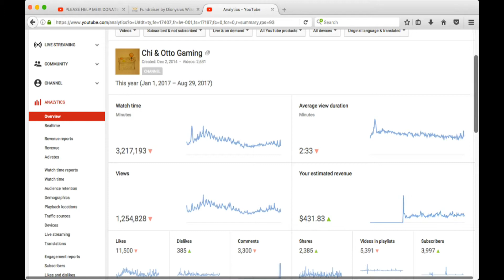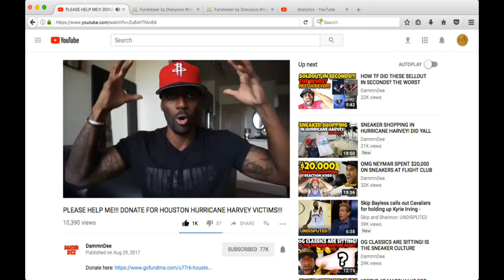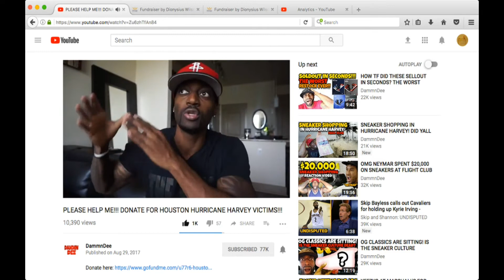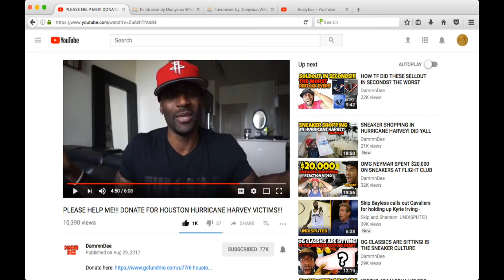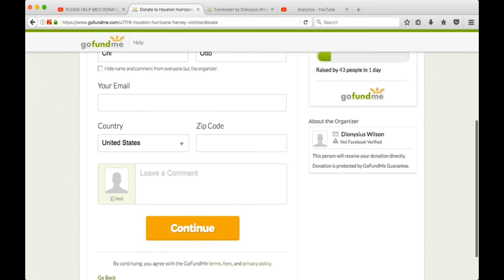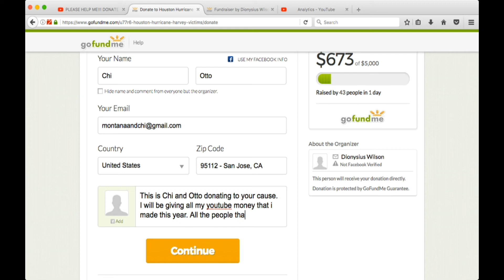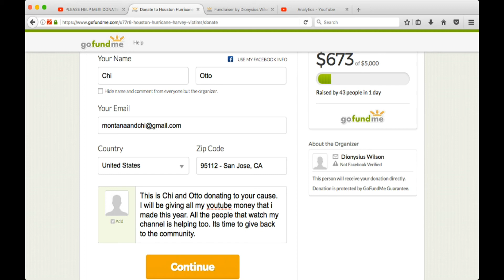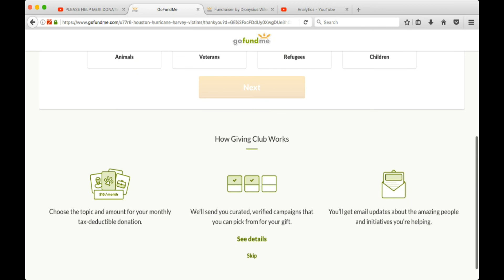ㅅㅅ Youtube Channel Donate all the Youtube Revenue Money to Houston Hurricane Harvey Victims ㅅㅅ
Donated to DammnDee for